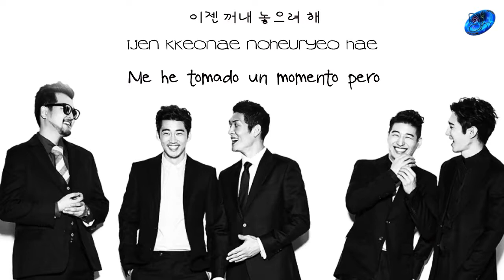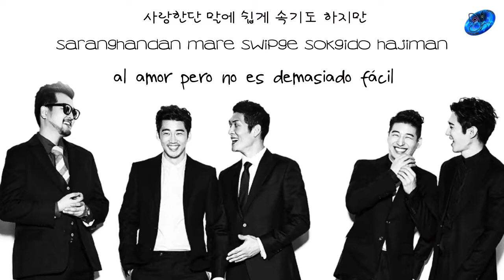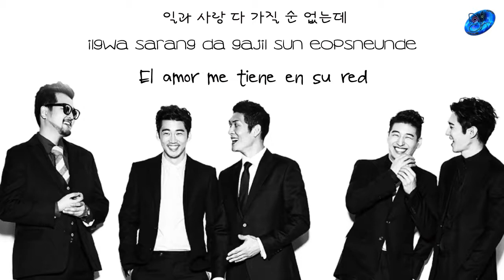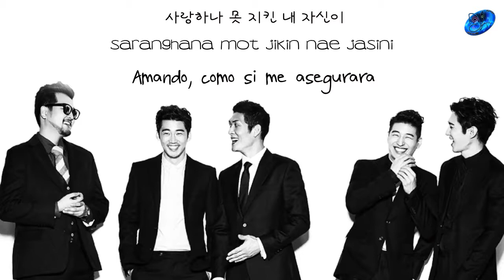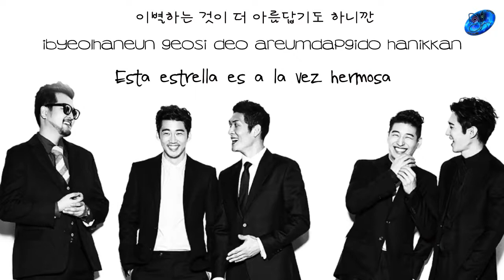G.O.D - A funny but sad day [Sub. Esp + Han + Rom]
| god - 웃픈 하루 (A Funny But Sad Day) MV
© Song ~ A funny but sad day
© interprete ~ god